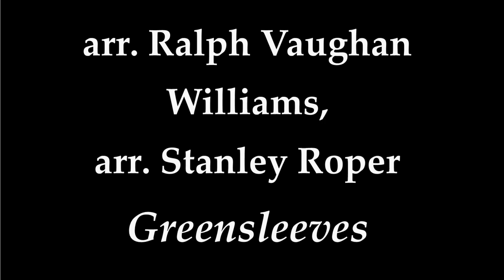Final Organ Recital from Southwell Minster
The final organ recital in our series from the Screen Organ of Southwell Minster, played by all three of our Music Team:
Paul Provost (Rector Chori), Jonathan Allsopp (Assistant Director of Music) and James Furniss-Roe (Organ Scholar).

If you like what you hear, please consider making a donation to Southwell Minster

If you missed any of the series, you can find them all on our youtube